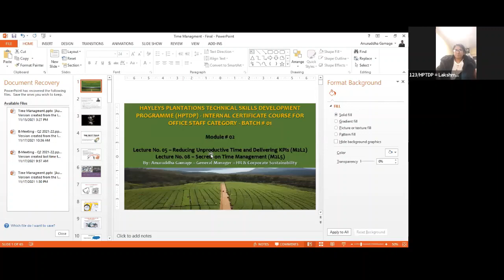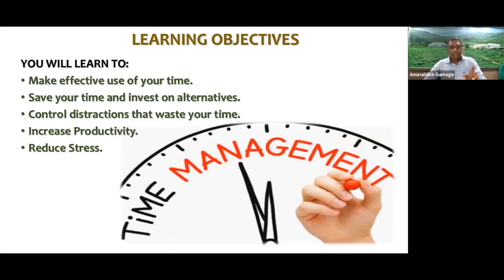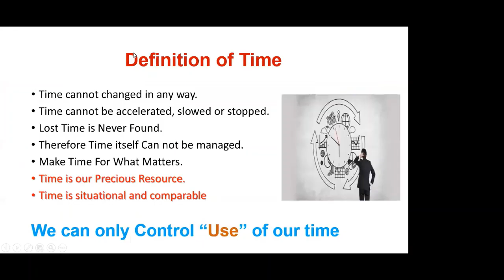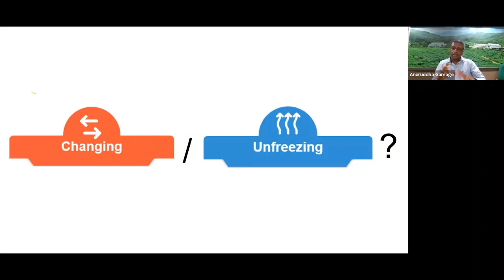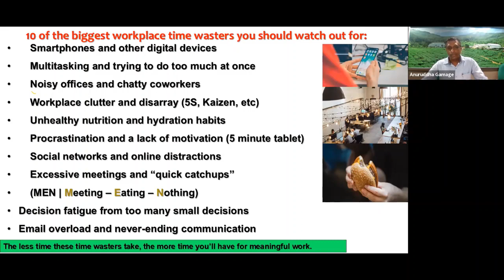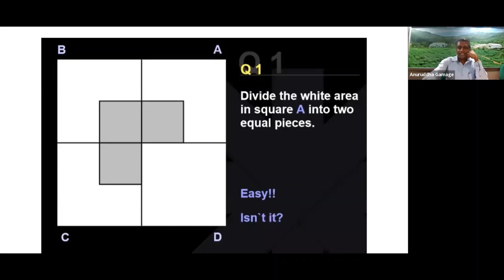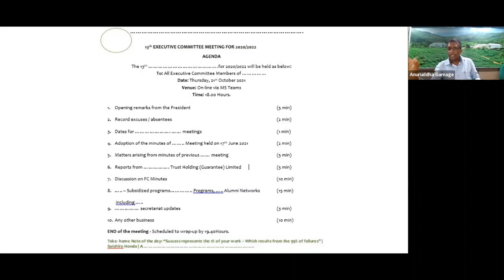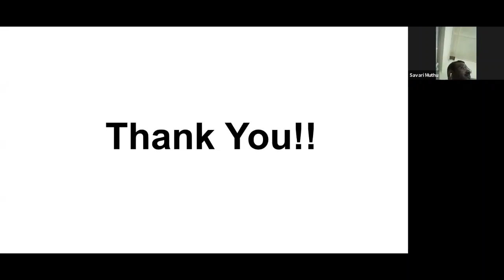HAYLEYS PLANTATIONS TECHNICAL SKILLS DEVELOPMENT PROGRAMME HPTDP L5-8 Mr Anuruddha Gamage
Hayleys Plantations set a new benchmark with the launch of company’s groundbreaking Technical Skills Development Programme (HPTDP- office staff category) - batch # 01. This is the second step on this nature, after completing the HPTDP – Tea and Rubber for field staff members with a first ever raduation ceremony.
The main objectives of the course was to enhance the technical knowledge of the staff members attached to estate offices including Administrative officers, Senior and Junior clerks, through the structured and comprehensive syllabus including modern management modules including office admin. skills, finance management, IT & data management, Human resource management and sustainability, while developing the skills of our corporate management teams in communication, presentation and industry research.

This internally built certificate programme consisted with 10 modules with the final oral and written examination as well as final project, based on learning outcomes. Total programme consisted with 96 learning hours with 40 lectures via zoom platform. Lectures will be on 2 days per week in every other week. Panel of resource persons consisted with 90% of internal expertise and balance is from the respected academic leaders in the field of management from reputed universities in the country.
 For the 1st batch, 120 staff have being registered from Kelani Valley Plantations PLC, Talawakelle Tea Estates PLC and Horana Plantations PLC.